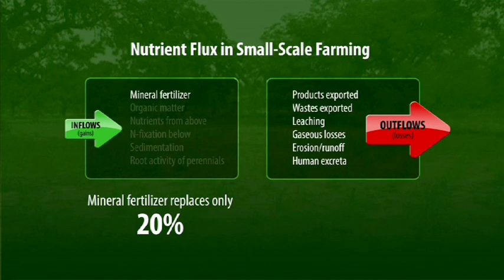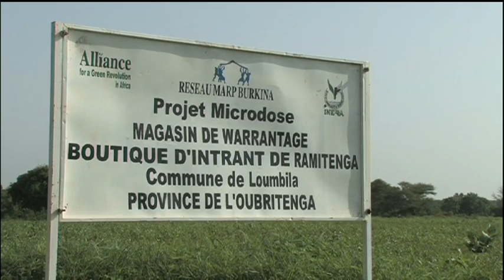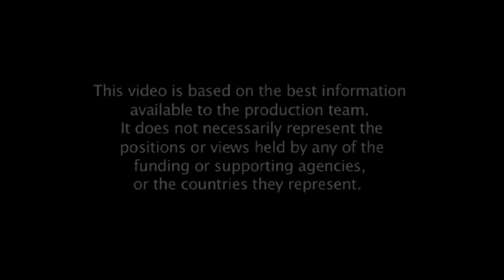SLM 09 Soil Fertility Management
Programme 09 in the series on Sustainable Land Management in Africa looks at integrated soil fertiltity mamgement - both compost pits and the use of micro-dosing.
Filmed East Africa.
Funded by IFAD, IIED, World Bank Institute and Vreij Universitat, Amsterdam.
Music reproduced under licence from Audio Network.